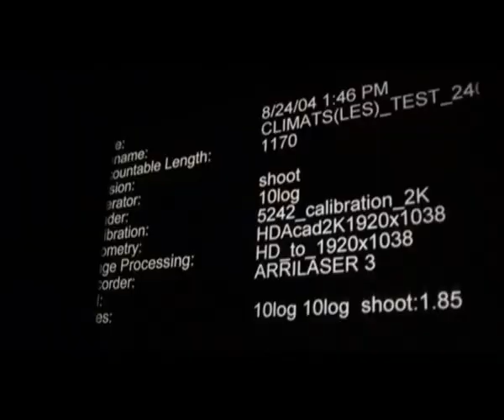A Documentary about Nuri Bilge Ceylan "Editing Time" 1/3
A documentary about Nuri Bilge Ceylan. The director talks about the editing process of his movies.

IN ENGLISH
Man was made to be happy for simple reasons and unhappy for even simpler ones – just as he is born for simple reasons and dies for even simpler ones... Isa and Bahar are two lonely figures dragged through the ever-changing climate of their inner selves in pursuit of a happiness that no longer belongs to them.

IN TURKISH
İnsanlar basit nedenlerle mutlu, daha da basit nedenlerle mutsuz olacak şekilde yaratılmıştır. Aynen basit bir nedenle doğmaları ve daha da basit bir nedenle ölmeleri gibi... İsa ve Bahar, ruhlarının sürekli değişen iklimlerinde artık kendilerine ait olmayan bir mutluluğun peşinde sürüklenen iki yalnız ruhtur.